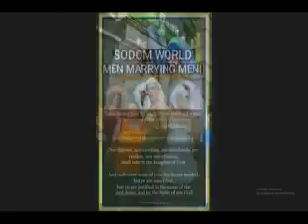People of nowadays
This world is almost ending. God should help us.